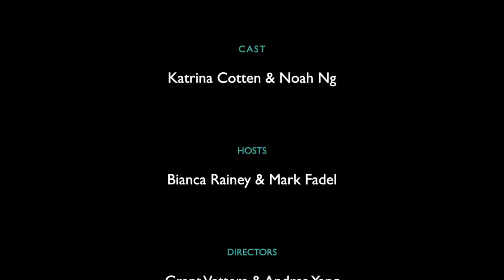6 Things Only Fake Friends Do [Real Humans Version]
Is your friend a fake friend? Fake friends are people who act like they're your friend, but aren't. They care about you only superficially, and aren't available to you when you need them. Sometimes, fake friends are actually toxic friends. Knowing the signs of fake friends can help you in the future.

We started doing a series of live productions. If you like this and want to support us, please let us know.

References:

Motion, J., Heath, R. L., & Leitch, S. (2015). Social media and public relations: Fake friends and powerful publics. Routledge.

Walton, M., & Hassreiter, S. (2015). Real friends and fake friends: Research relationships in an era of global social media. In Ethical Quandaries in Social Research.. Cape Town: Human Sciences Research Council.

Bowker, J. C. (2011). Examining two types of best friendship dissolution during early adolescence. The Journal of Early Adolescence, 31(5), 656-670.

Hocutt, M. A. (2007). Relationship dissolution model: antecedents of relationship commitment and the likelihood of dissolving a relationship. International Journal of service industry management.